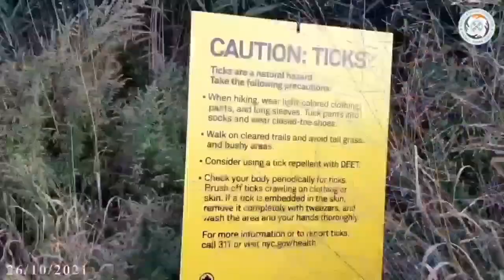СЕРИКЖАН БИЛАШ ПРИЗЫВАЕТ СОЗДАВАТЬ ЯЧЕЙКИ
Нет НИКАКИХ вариантов для объединения в диктаторских странах как Казахстан, Россия, Туркмения или даже Северная Корея, как создавать ячейки для борьбы против режима.
Вы все прекрасно знаете, что режим не даёт вам открыто выйти на митинги, на пикет.
Этот режим задавил у нас любую возможность объединяться в политических партиях, общественных объединениях, как это происходит во всех нормальных демократических странах.
Уничтожены все независимые СМИ, публичные гражданские активисты подвергаются немедленному преследованию. Что тогда делать?
Объединяться скрытно, через ячейки. Затем координировать работу разных ячеек через наш штаб. Только через штаб. Иначе в соседней незнакомой ячейке могут оказаться подставные активисты режима, которые сдадут вас.
Серикжан Билаш занимается защитой прав мусульман в Синьцзяне. Но он тоже понял. Что интересы этнических казахов этот режим не будет защищать. И он тоже призывает вас объединяться и создавать ячейки, чтобы…
ЧТОБЫ СНЕСТИ РЕЖИМ НАЗАРБАЕВА!